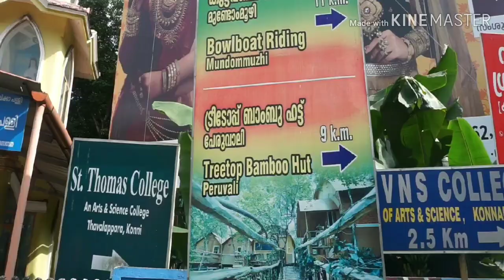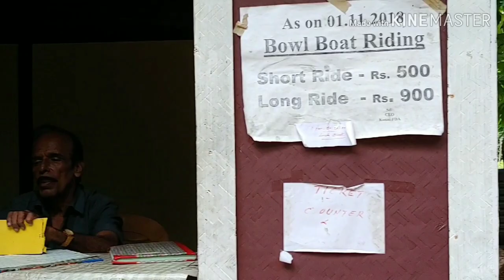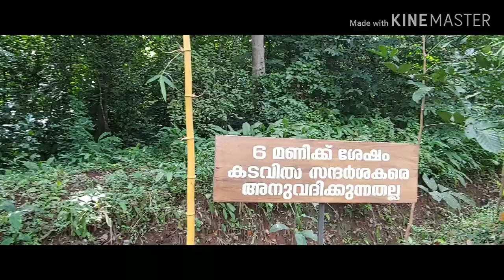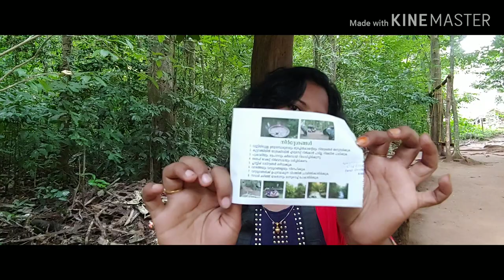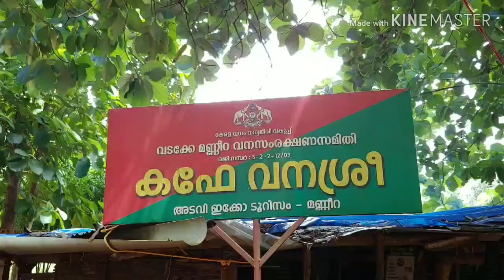ADAVI KUTTAVANCHI & MANNEERA MEENMUTTI WATERFALLS || RUBI AND EJAZ || VLOG 1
This is our first travel vlog to Adavi Ecotourism Centre and Manneera Waterfalls located in Konni taluk of Pathanamthitta district.

Malayalam Travel vlog by Rubina Surumi & Ejaz